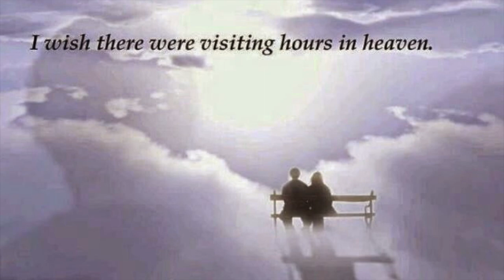Fredde Saknar dig mamma ( Till Min systers mamma )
jag hjälpte min syster att skriva en text och sen spelade jag in den, hoppas ni kan relatera till det jag säger